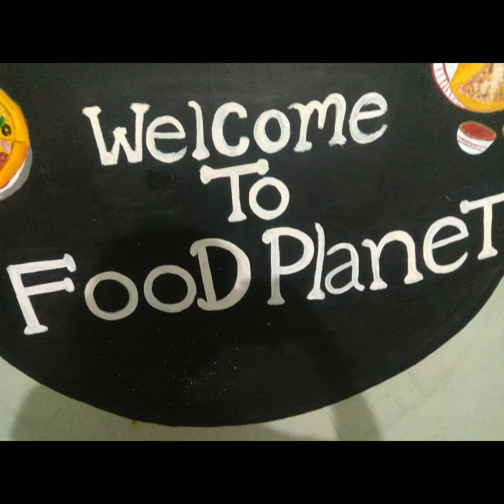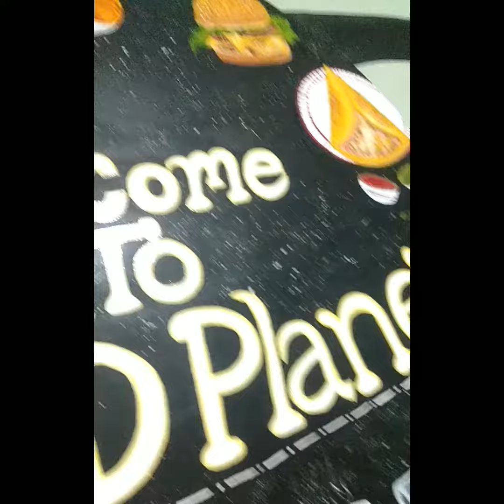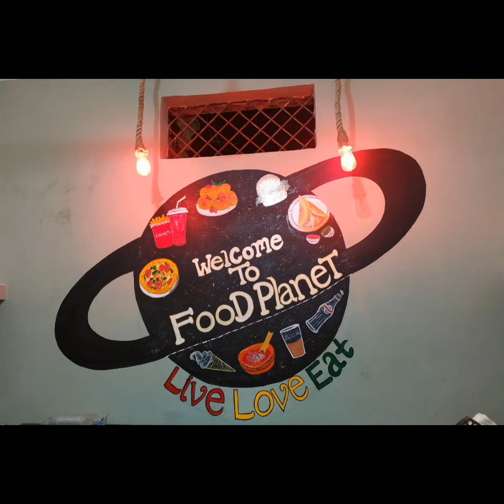Restaurant Wall Painting || Logo Painting || Welcome to Food Planet || Foodie Painting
Medium : Oil Colours

*Do watch till the end*
Follow me on :
Youtube ~ Meenu Chourasiya Artist

Facebook ~ KalaYug कलायुग

Twitter ~ Check out meenu chourasiya (@92meenu92):
"Do appreciate my artwork😊"